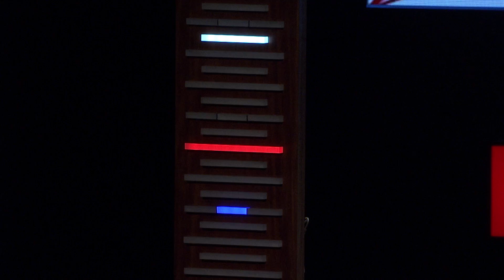My Own Time | Chris Garcia | TEDxSMU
Chris Garcia discusses his life long fascination with clocks and how through his curiosity and passion for art, science and engineering, he was able to create a new way of showing time.

Chris Garcia has a BS in Physics, works in Information Technology and has been inventing, designing and building clocks since 2003. To see more of Chris' clocks, visit his